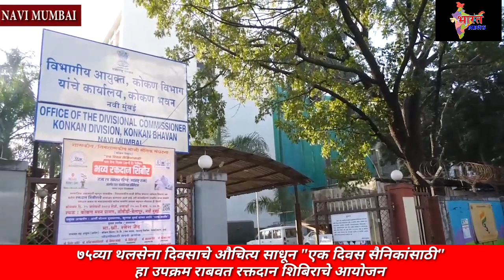७५व्या थलसेना दिवसाचे औचित्य साधून एक दिवस सैनिकांसाठी" हा उपक्रम राबवत रक्तदान शिबिराचे आयोजन